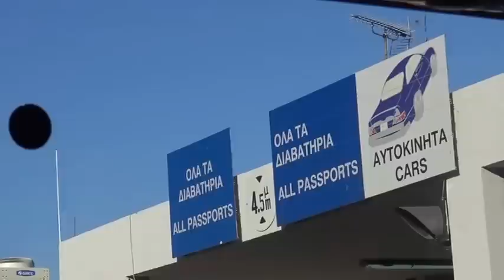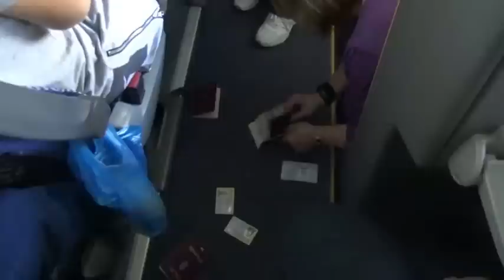BAZI NAGY GÖRÖG BULI ( ATHÉN) VIDEÓ 4/ 4.